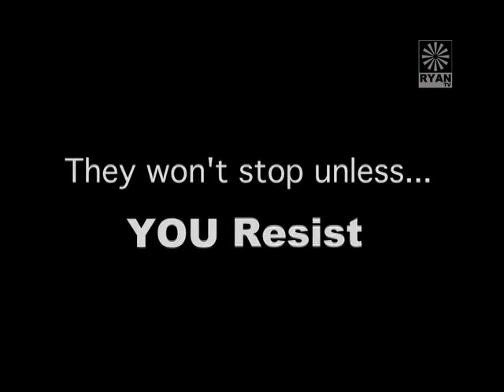Fight Back Against Ragging (PSA)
BBN 2010 Week 8 Team C
Fight Back Against Ragging